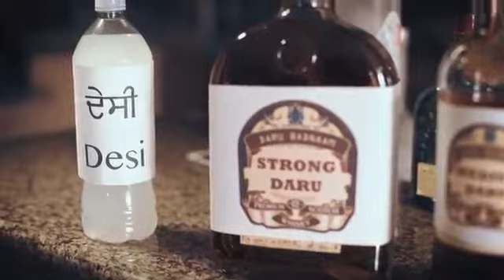17 January 2019